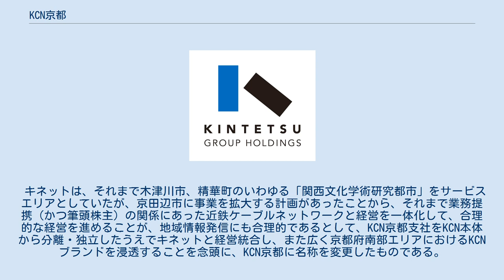KCN京都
株式会社KCN京都は、京都府相楽郡精華町に本社がある近鉄グループのケーブルテレビ局である。
2007年8月1日に近鉄ケーブルネットワーク京都支店とキネットが経営統合し、キネットから社名変更して再スタートした。
 キネットは、それまで木津川市、精華町のいわゆる「関西文化学術研究都市」をサービスエリアとしていたが、京田辺市に事業を拡大する計画があったことから、それまで業務提携（かつ筆頭株主）の関係にあった近鉄ケーブルネットワークと経営を一体化して、合理的な経営を進めることが、地域情報発信にも合理的であるとして、KCN京都支社をKCN本体から分離・独立したうえでキネットと経営統合し、また広く京都府南部エリアにおけるKCNブランドを浸透することを念頭に、KCN京都に名称を変更したものである。
 なお「キネット」の名称は「関西文化学術研究都市の情報発信局」の意味の英語「Kansai Scienece City Information Network」の頭文字の一部からとったものである（アーカイブサイト参照）。
 すべて京都府。
 系列局別 チャンネル別 近鉄ケーブルネットワークグループの各ケーブルテレビ局（テレビ岸和田除く）では「Kブロードフォン」という独自のIP電話を提供している。
ただし緊急電話などに対応していない場合があるため、詳細は近鉄ケーブルネットワーク#特記事項を参照。
 緊急電話へ通話可能な電話サービスとして、「ケーブルプラス電話」（KDDIと提携）や「ケーブルライン光電話」（ソフトバンクテレコムと提携）も提供している。